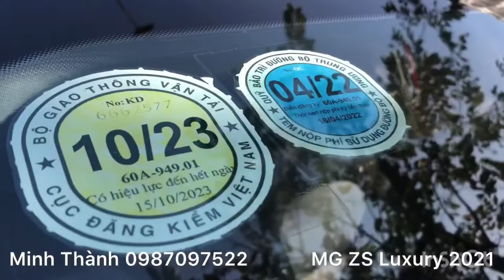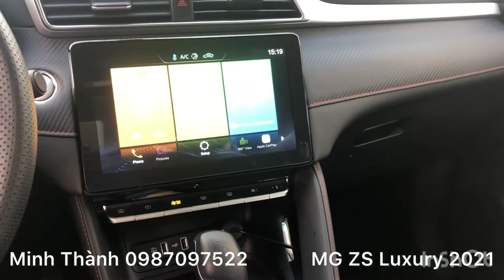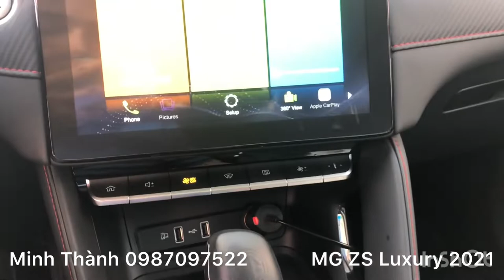MG ZS Luxury | siêu lướt 4000km | giá cực tốt với chiếc xe gầm cao 5 chỗ | giá chỉ 600tr đồng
Minh Thành oto mua bán-trao đổi xe đã qua sử dụng.

Luôn Mang đến cho người dùng sự an toàn và tin tưởng tuyệt đối.

Việt Nhật Auto - 89 - Trần Thái Tông - Cầu Giấy - Hà Nội